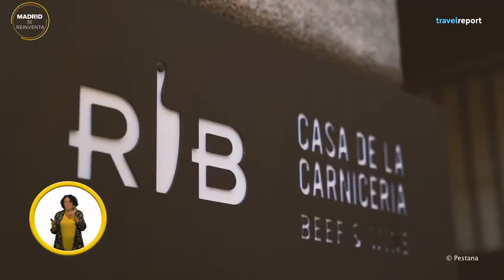Conoce que hay de nuevo en Madrid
A lo largo de su historia, la capital española, se ha caracterizado por su constante transformación, como si renovarse fuera parte de su personalidad. Conoce los nuevos atractivos que hay que ver en Madrid.